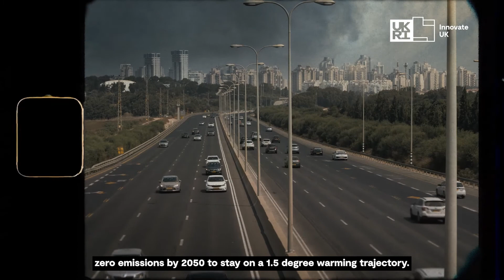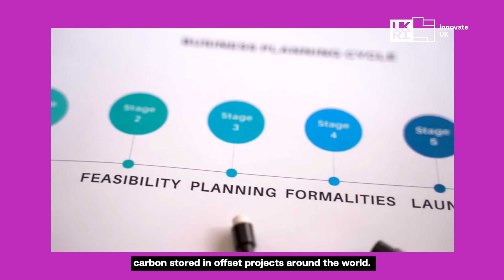Bringing clarity to carbon markets - Sylvera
Woodlands around the world are providing critical ecosystem services that are essential for achieving net zero carbon emissions by 2050. However, carbon markets are feeling the pressure, with estimates that they must grow 15-fold by 2030 - and up to 100-fold by 2050 - if they are to offset all the emissions that they need to.

At the heart of this necessary growth is accuracy; an ability to see exactly what’s going on across the carbon market and ensure that offset projects are continuing to do their job. Sylvera, a market-leading carbon intelligence platform and API founded by Dr Allister Furey, is striving to improve transparency and accuracy within the market by making it easy to assess, compare, and monitor global nature-based offset projects.

With the help of the Sustainable Innovation Fund, Sylvera has been able to raise the vital funds needed to enhance its platform with Earth Observation technology. This technology is being used to generate maps of above ground carbon and biomass storage and train machine learning models to support carbon market scaling.

Find out more about the businesses and people building a greener, fairer, and more resilient future for the UK